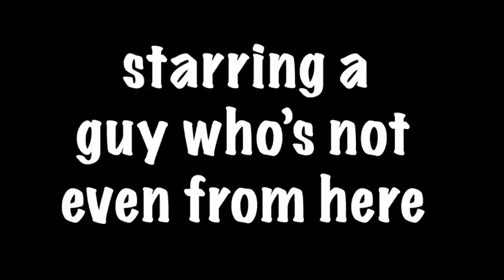Sacramentjoe Episode 1: Discovery Park (Sacramento web series starring Joe Styron)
Sacramentjoe is a web series about Sacramento starring a guy who's not even from here.  Episode 1 features Discovery Park.